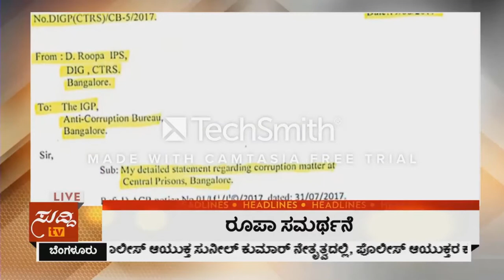Triple Talaaq & Supreme Court - Umar Shariff | Suddi Tv Kannada